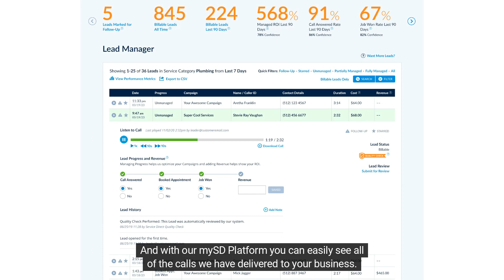How We Make Your Phone Ring with Purchase-Ready Customers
Service Direct Marketplace simplifies online marketing lead generation and makes growing your local service business as easy as answering your phone.